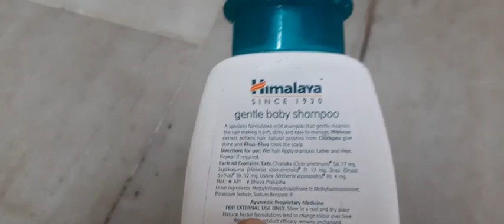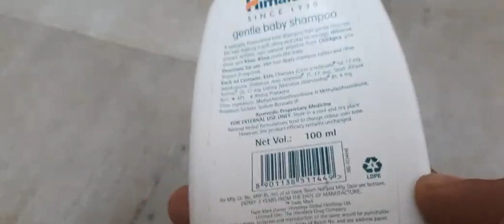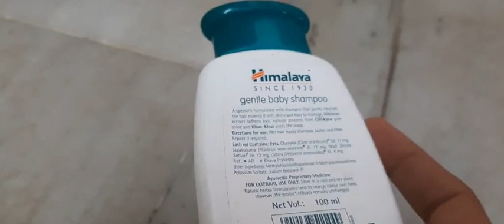హిమాలయ షాంపు మీ పిల్లలు జుట్టు పెరిగేలా చేస్తుంది మీ పిల్లలు జుట్టు సాఫ్ట్ గా కనిపిస్తున్న ఈ వీడియో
హిమాలయ షాంపు మీ పిల్లలు జుట్టు పెరిగేలా చేస్తుంది మీ పిల్లలు జుట్టు సాఫ్ట్ గా కనిపిస్తున్న ఈ వీడియో చూడండి